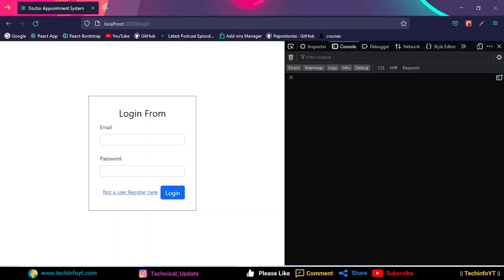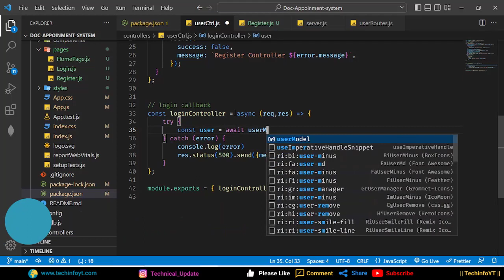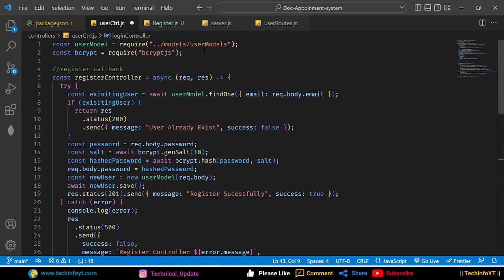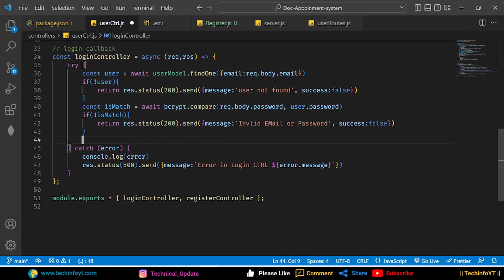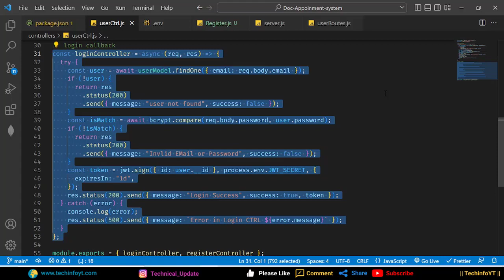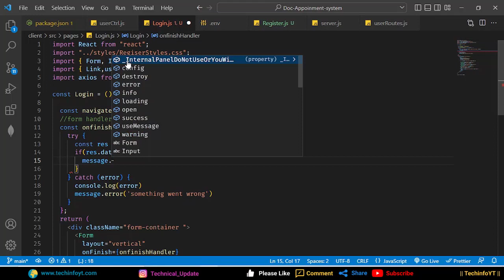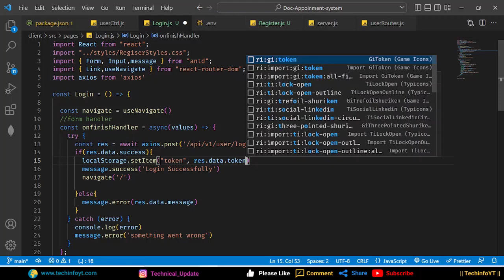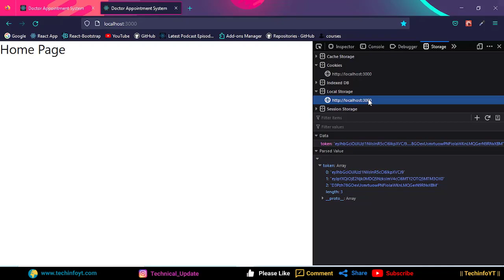Login User With JWT Token Doctor Appointment System Mern Stack project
Source code:
👉 Also Watch other programming tutorials in my channel :
mern stack project for resume mern stack project, mern stack project with redux,mern stack app in hindi